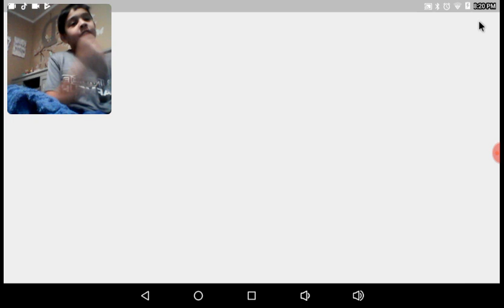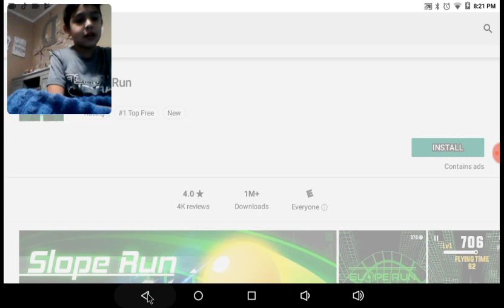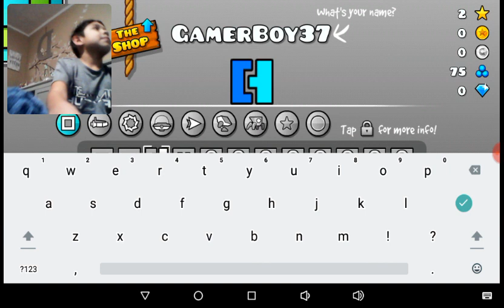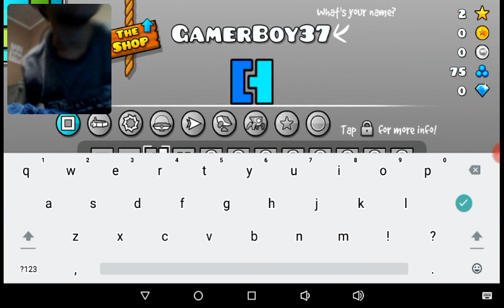playing geometry dash